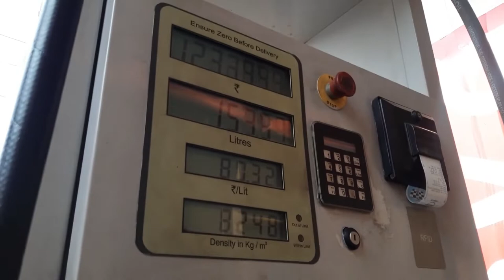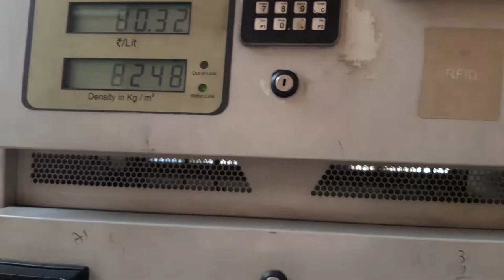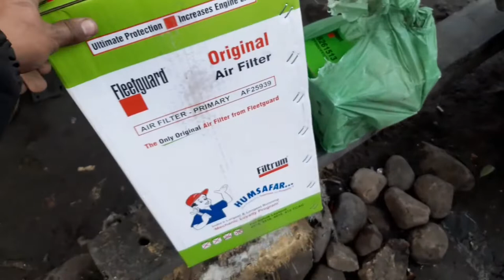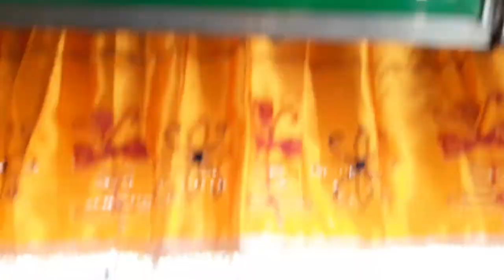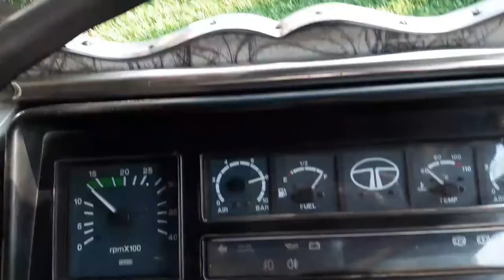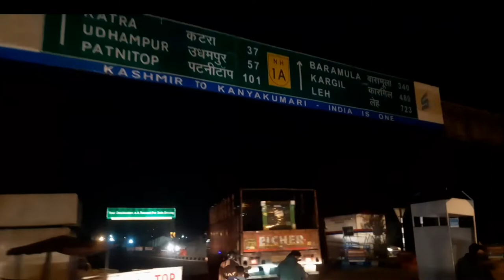Jammu to Srinagar Srinagar to Jammu Truck vlogs....